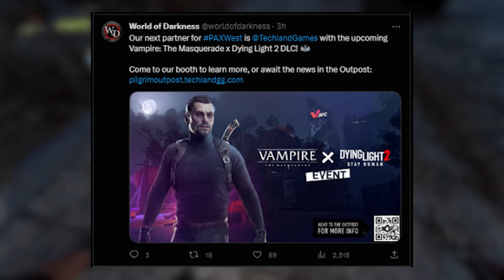NEW Dying Light 2 Update Roadmap | Guns, Tower Raid & MORE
Hope you guys enjoyed the video as much as I enjoyed creating it :)

Dying Light 2 Stay Human is an action role-playing survival horror video game, featuring a zombie apocalyptic-themed open world. Set 15 years after Dying Light, it stars a new protagonist named Aiden Caldwell, who is equipped with various parkour skills. Players can perform actions such as climbing ledges, sliding, leaping off from edges, and wall running to quickly navigate the city. It was confirmed that there are over 3000 parkour animations to give a more fluid free running experience. Tools such as a grappling hook and a paraglider also aid traversal in the city. Aiden can also use the undead to break his fall. The game is mostly melee-based with the majority of fighting using melee weapons. The melee weapons have a limited lifespan and will degrade as the player uses them in combat. Long-range weapons such as crossbows, shotguns, and spears can be used as well. Weapons can be upgraded with different blueprints and components which can be found by breaking down weapons for craft parts. Aiden can also utilize superhuman skills due to the infection. New zombies have been added. Like the first game, the zombies are slow when exposed to sunlight, but they become more aggressive and hostile at night.